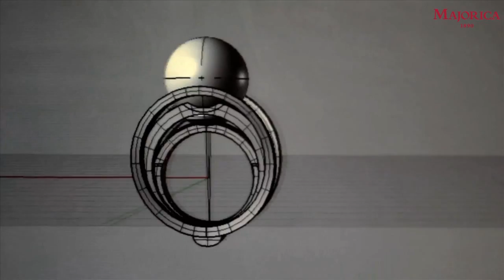Perlas Majorica, proceso de creación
Descubre como se producen las mejores perlas orgánicas del mundo, imitando a la perfección la belleza de las perlas naturales.